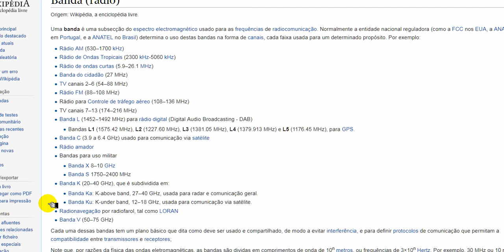Ondas e frequências - um pouco do básico do básico